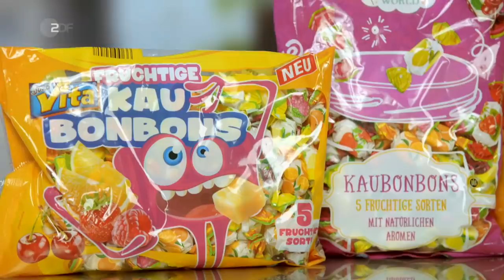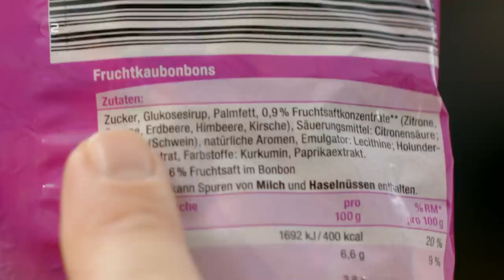Kultige Kaubonbons: Sebastian baut Maoam, Fritt, nimm2 und Co. nach | Lege packt aus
Lege baut Kaubonbons von Maoam, Fritt, nimm2 und Co. nach.

Dieser Clip stammt aus der Doku "Lege packt aus: Miese Maschen im Snack-Regal".